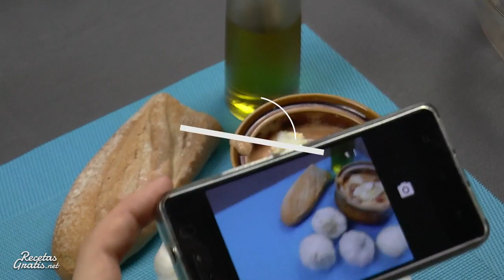Salmorejo cordobés receta original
El salmorejo es una sopa fría española típica de Andalucía (sur de España), en concreto, de la provincia de Córdoba, dónde cada verano las temperaturas llegan a ser muy altas y sus gentes suelen refrescarse con un salmorejo cordobés casero como entrante para las comidas. Por eso en RecetasGratis.net ¡os queremos enseñar a hacer la receta original del salmorejo cordobés paso a paso con esta nueva vídeo receta!

Lo más recomendable es meter este salmorejo cordobés auténtico en la nevera antes de tomarlo para servirlo bien frío cuando gustéis. Y no os preocupéis por la elaboración ¡porque no hay nada más sencillo de hacer como este salmorejo cordobés fácil! Dadle al play y veréis lo sencillo que es hacer un buen gazpacho cordobés casero.